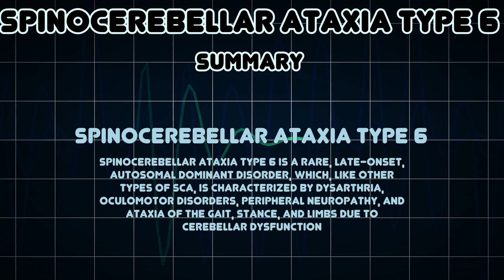Spinocerebellar ataxia type 6 (Medical Condition)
Symptoms, risk factors and treatments of Spinocerebellar ataxia type 6 (Medical Condition)

Spinocerebellar ataxia type 6 is a rare, late-onset, autosomal dominant disorder, which, like other types of SCA, is characterized by dysarthria, oculomotor disorders, peripheral neuropathy, and ataxia of the gait, stance, and limbs due to cerebellar dysfunction